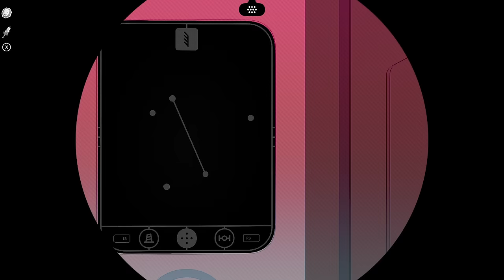Chants of Sennaar - #7 - Vicious Mockery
Mean, these bards are.

_______▼ PLAYLIST ▼_______

________▼ TWITCH ▼_________

________▼ MERCH ▼_________

________▼ SOCIALS ▼_________

_______▼ CREDITS ▼________

________▼ MUSIC ▼_________